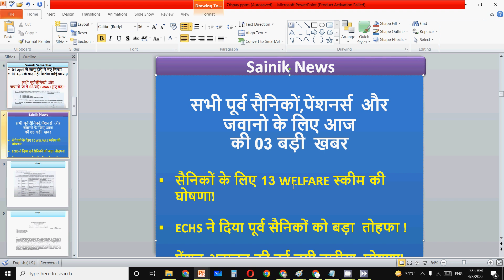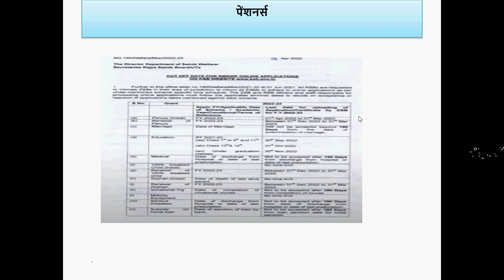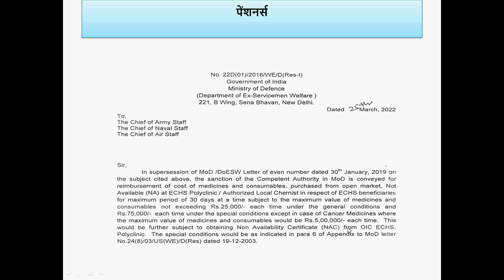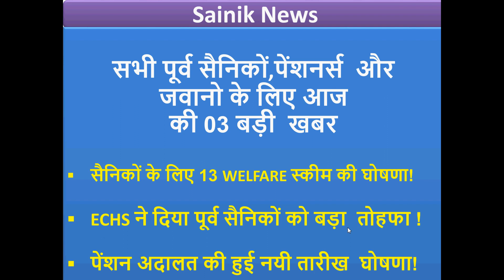सभी पेंशनर्स और भूतपूर्व सैनिकों के लिए आज की ०५ बड़ी खबर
In this video for ex-servicemen ,  pensioners and  jawans new echs  news,  sainik  news,  sainik samachar for pension welfare and  sainik welfare

Sainik Welfare
Sainik samachar
JCOs ORs latest news today
ex serviceman

echs
ECHS temporary slip for 16 kb ECHS Card
16 kb ECHS smart card
ECHS bill